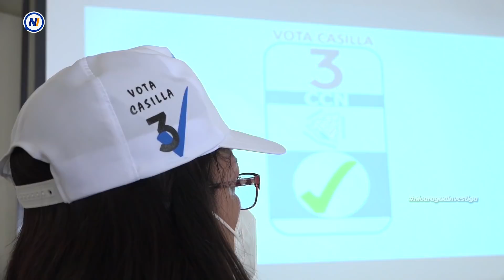LoÚltimo | 🔺⚠ Noticias de Nicaragua miércoles 9 de marzo 2022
Estas son las noticias más importantes:
▶ EEUU sanciona a 9 funcionarios de Ortega
▶ Camino Cristiano denuncia que no recibió reembolso electoral
▶ Nicaragua en el limbo en negociaciones entre EEUU y Venezuela